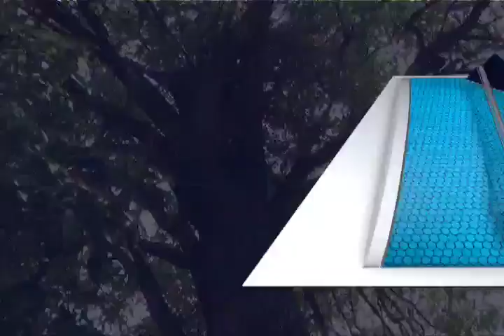Árboles en mal estado se vuelven una situación de riesgo